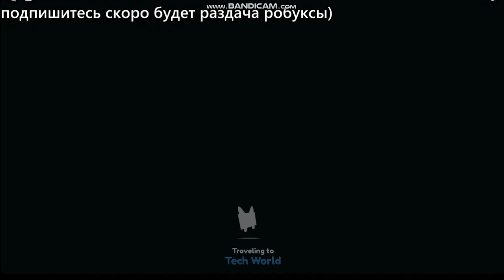Баг на новые коины!! Как фармить новые коины много!! НОВАЯ ОБНОВА В ПЭТ СИМУЛАТОР Х!!